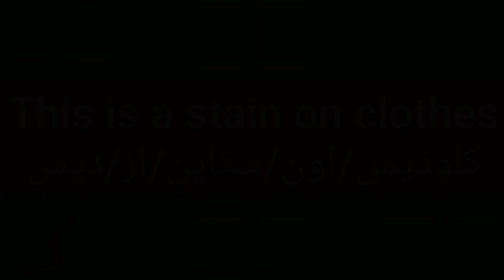ما معنى كلمة stain